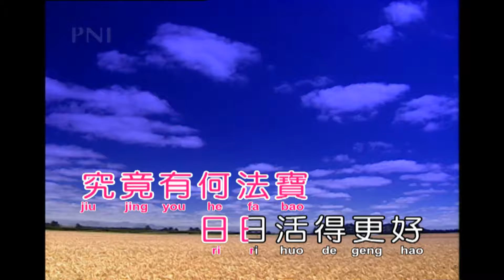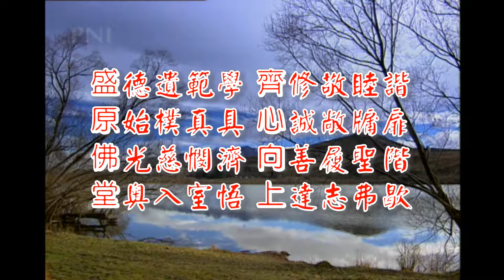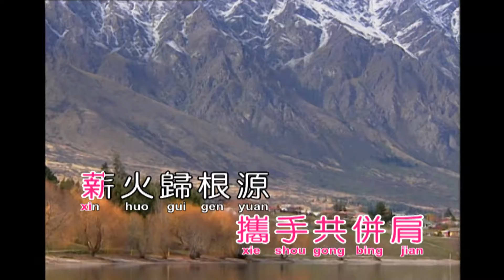bA學修道沒煩惱(ㄧ見你就笑)(演奏-女)